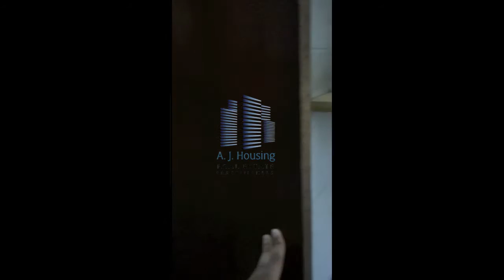Commercial Office premises Bandra (West) on Rent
Commercial Space (Fully Furnished) available on Leave & License basis.

Area: 450 sq.ft (carpet)
Quotation: Rs. 65,000/-